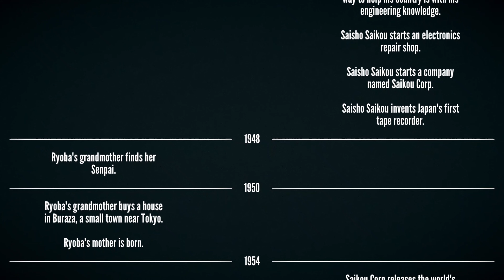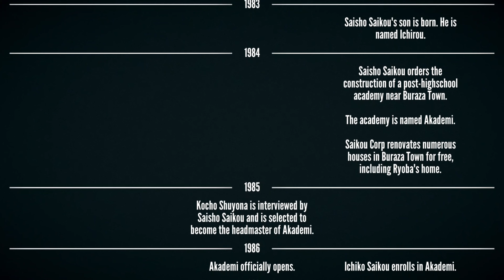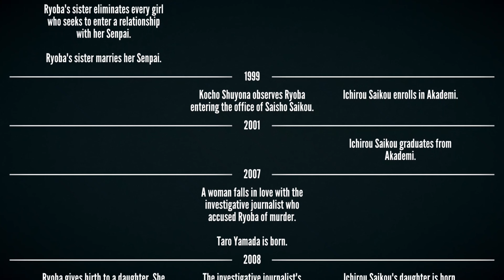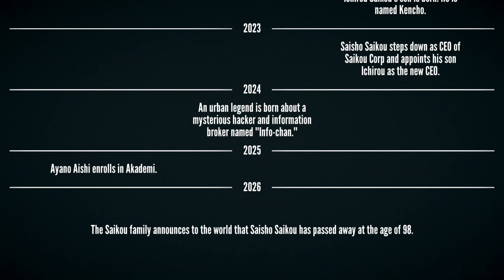The Yandere Simulator Timeline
this is the official timeline that is in the game, and it plays after you get the true ending